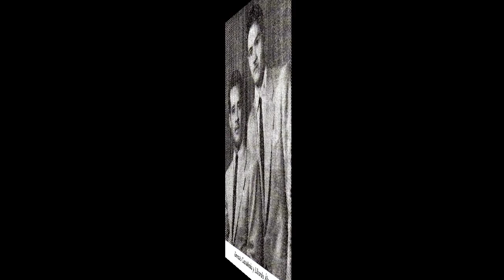SIN MADRE - CASTAÑEDA Y ALVAREZ - Ranchera. (Ernesto Castañeda)